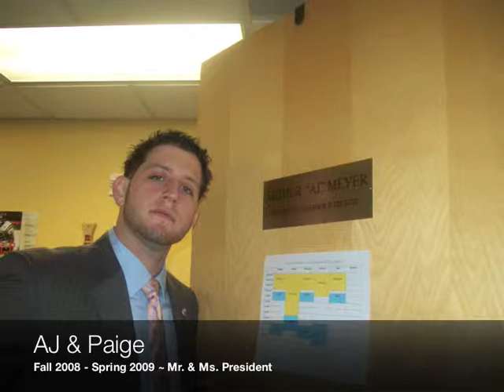SGC-UP 08'-09' Memories (Part 5 of 5)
A collection of photos and videos from the SGC-UP of FIU during the 2008 through 2009 cycle.